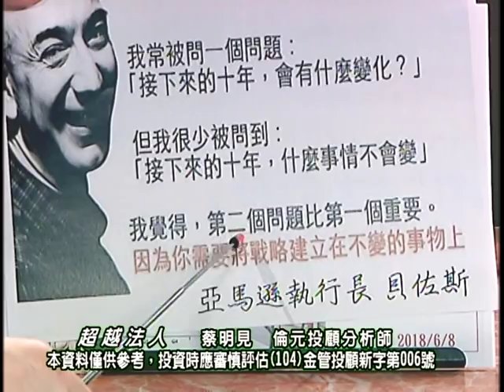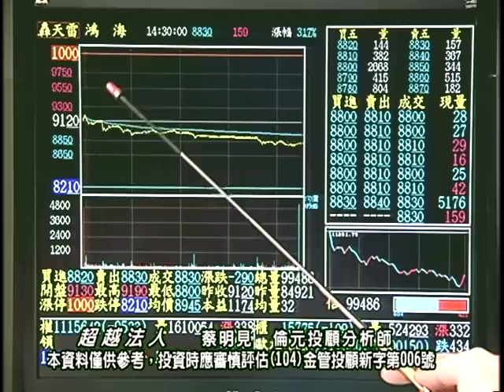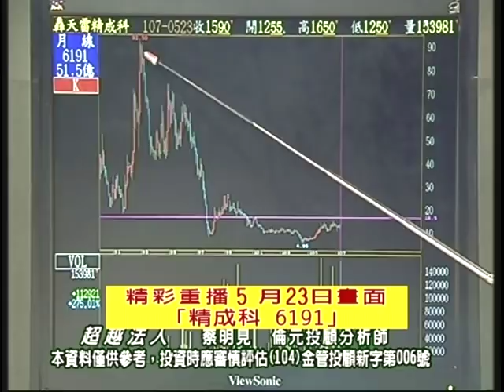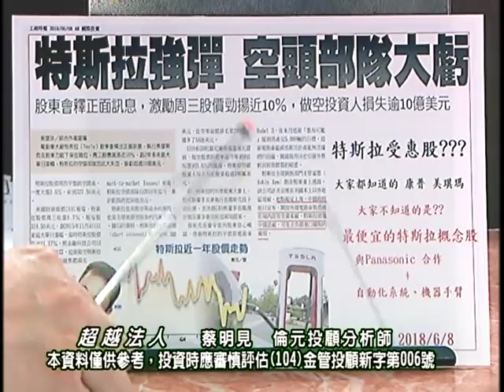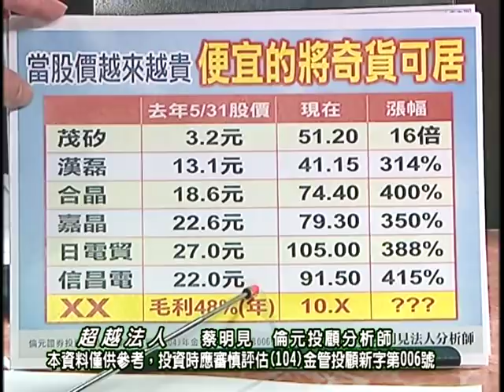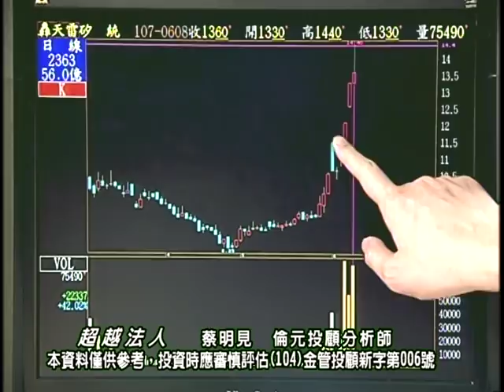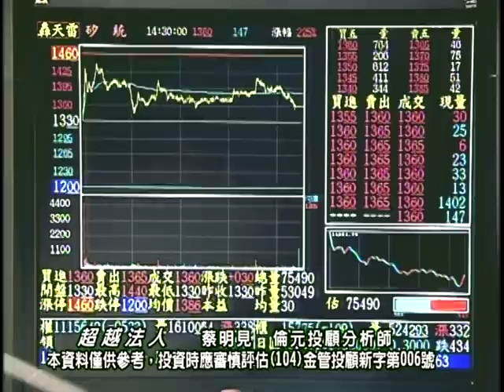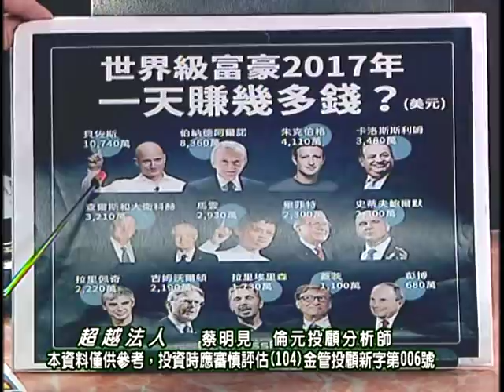20180608 1930 蔡明見 超越法人